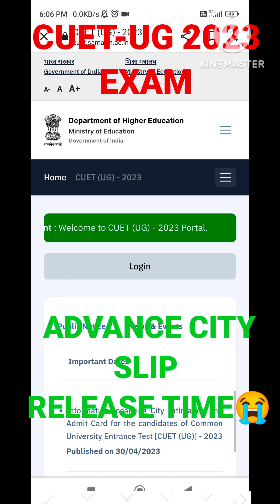CUET-UG ADVANCE CITY INTIMATION SLIP DECLARE TIME 2023 EXAM 💙 CITY ALLOTMENT TIME 😭